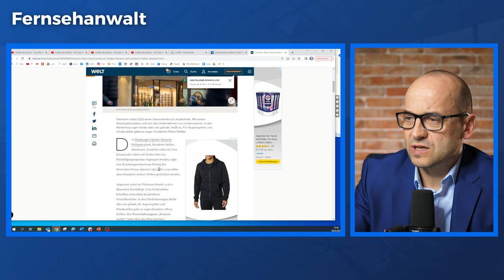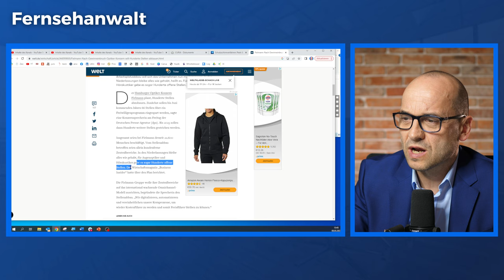Fielmann - Personalabbau - Das musst du beachten!